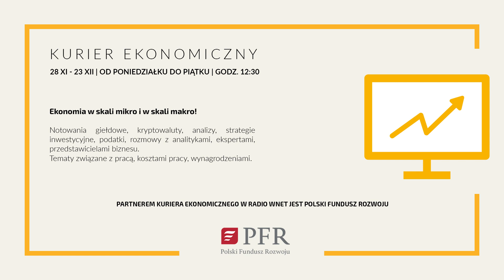Ukraińcy nie wierzą w szybkie przystąpienie do NATO. Tysiące mieszkańców Bachmutu nadal są w mieście